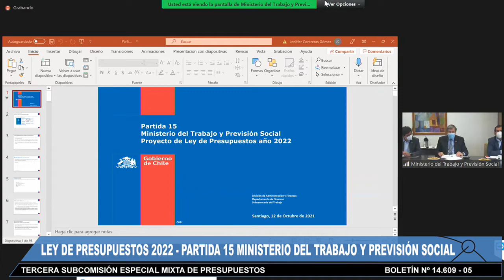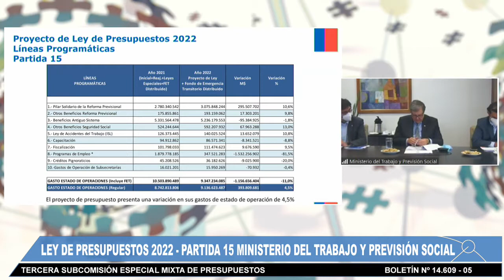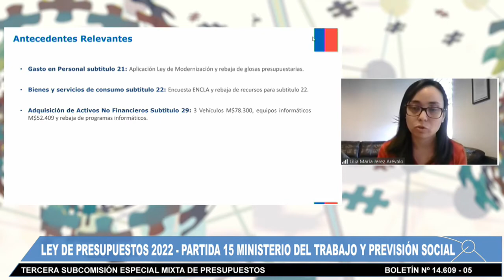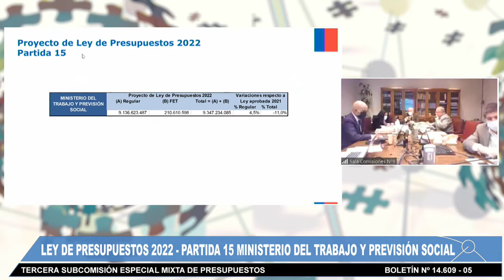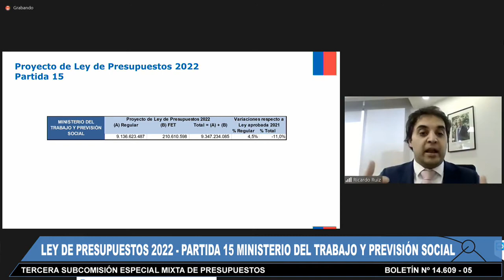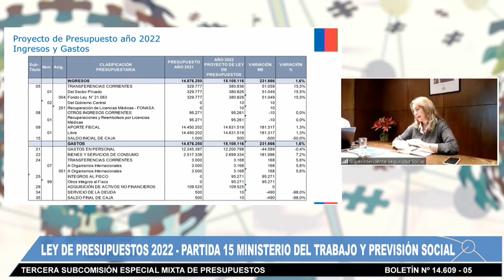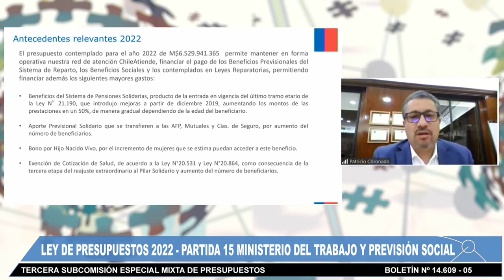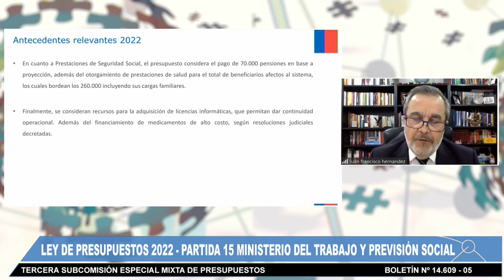Tercera Subcomisión Mixta de Presupuestos - 12 de Octubre 2021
HORARIO: 18:00 a 21:00
MATERIA: 1.- ( Bol.N° 14609-05) Con el objeto de considerar la Partida 15, correspondiente al Ministerio del Trabajo y Previsión Social, contenida en el proyecto de ley de presupuestos del Sector Público para el año 2022.

flickr 📷 Senado_Chile